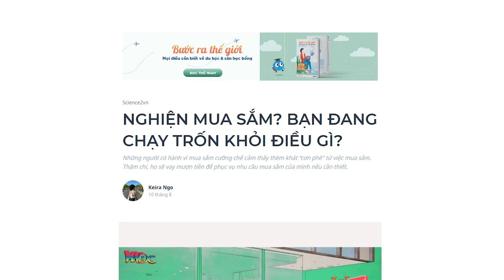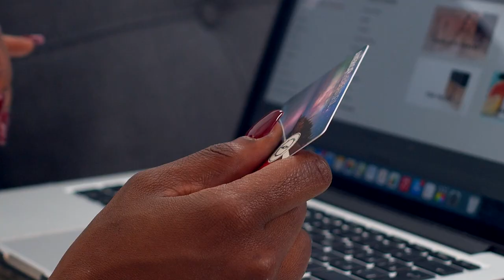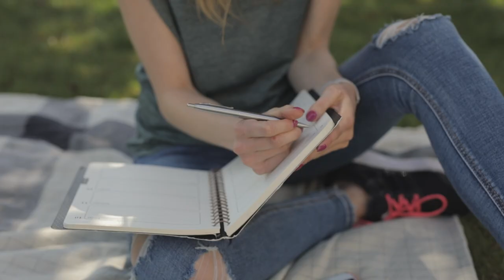NGHIỆN MUA SẮM? BẠN ĐANG CHẠY TRỐN KHỎI ĐIỀU GÌ? | Keira Ngo | KHOA HỌC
Bác sĩ ơi, cứu em với, ngón tay em không thể ngừng nhấn nút “mua hàng"... Cho dù kinh tế đang suy thoái, những con nghiện mua sắm dường như vẫn không thể ngừng việc tiêu tiền bừa phứa. Có chăng, chỉ là chuyển từ những món đồ đắt tiền, sang các món đồ ít giá trị hơn?
Ghé Nhà sách Spiderum trên SHOPEE ngay thôi các bạn ơi:
Nội dung:
00:00 - Start
00:16 - Thế nào là nghiện mua sắm? Nguyên nhân của nghiện mua sắm
02:13 - Dấu hiệu của nghiện mua sắm
03:30 - Cách tự hạn chế chuyện mua bán thiếu kiểm soát
04:10 - Làm gì khi có người nghiện mua sắm
Bài viết: NGHIỆN MUA SẮM? BẠN ĐANG CHẠY TRỐN KHỎI ĐIỀU GÌ?
Được viết bởi: Keira Ngô
Giọng đọc: Khánh Linh
Editor: hikari